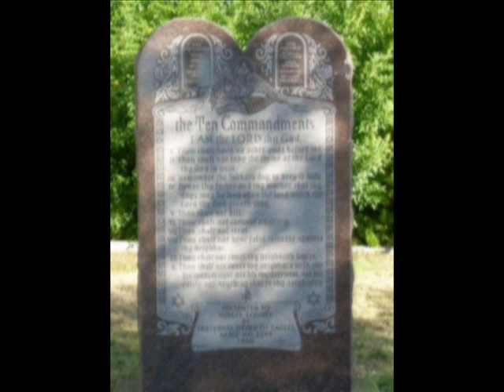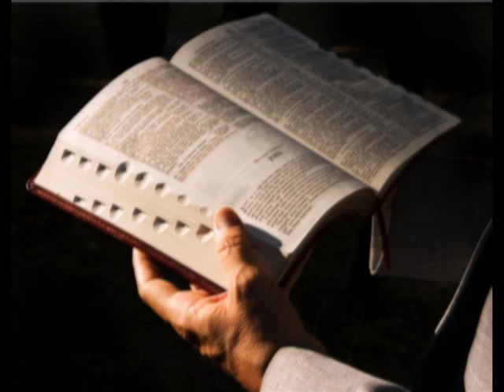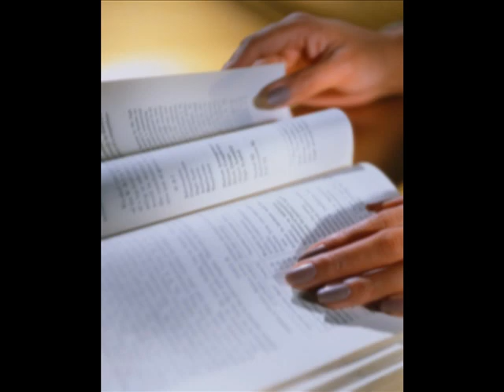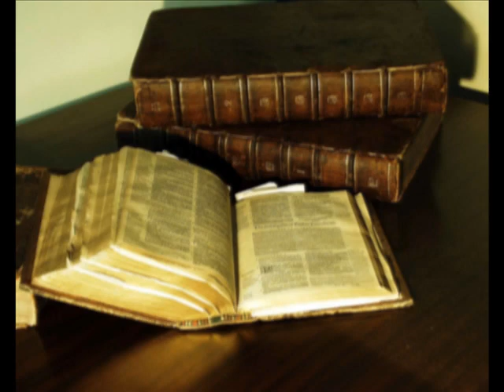Carman We Need God In America Again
Carmen - We Need God In America